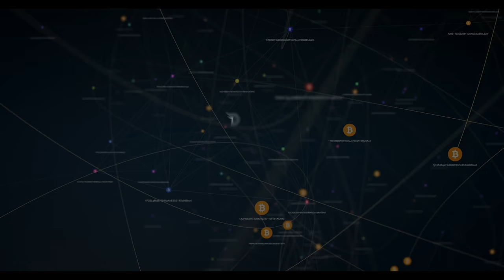Divi Project Weekly Update August 24th 2018